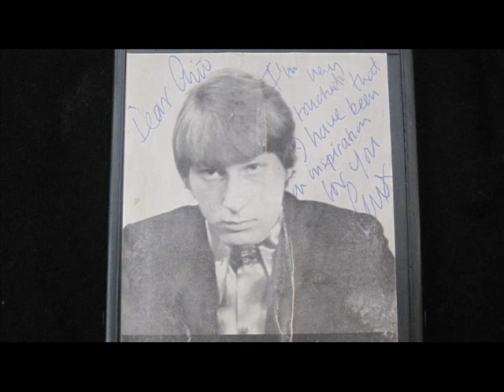A Tribute To Yardbird Chris Dreja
Here is another tribute that I did for Chris Dreja of The Yardbirds. Either than being in The Yardbirds, he is also a professional photographer.

Song- Chris' Number (Take 1)

IMPORTANT DISCLAIMER: The music and video remain copyright of their respective owners and are strictly used here on Youtube for educational reasons as well as for the artists's promotional purposes only!